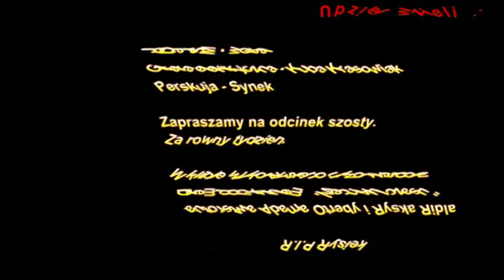[S01E05] Bit Temat Freestyle - Maszyna Czasu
Dziś Panowie grają " Wehikuł czasu" - zespołu Dżem, autorstwa Adam Otręby a JoDa rapuje o -
Nawijce bez przekleństw oraz Maszynie czasu.
Gościem jest nadworny gitarzysta JSM - Kuba Krasowiak.

Badajcie temat.

Za tydzień kolejne podejście.